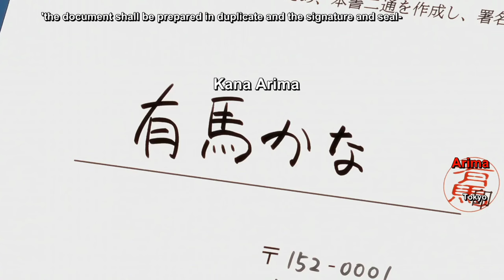Aqua calling Kana cute 💕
OSHI NO KO - EPISODE 5 / RAW SCENES for editing

Raw scenes

Thanku so much Guys 4 your support 💗
ILY ALL ^^